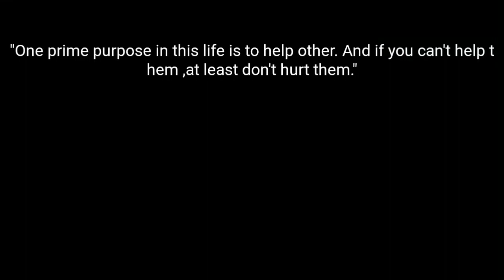Dog's leg crushed in car accident !!!!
Case:- dog
Location:- PATIALA GATE NABHA (PUNJAB)
We Recieved a call for this injured dog.someone call on our helpline about this dog .dog right paw crushed by car and foul smell came from his foot. our team volunteers reach at spot first catch
 the dog and clean the  wound maggots are also present in paw
after that they give treatment which is suggested by vet. quick healing.

Animal rescue team punjab
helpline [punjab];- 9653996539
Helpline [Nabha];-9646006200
plz suppot  us